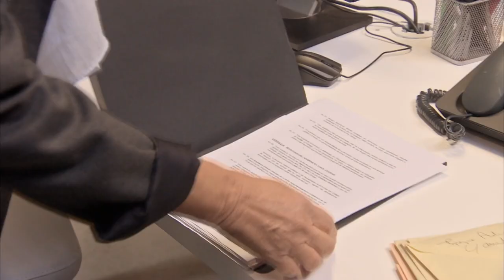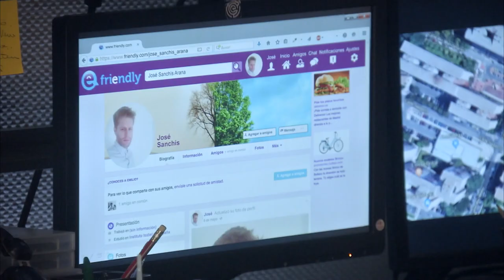Servir Y Proteger Capitulo 222 Completo